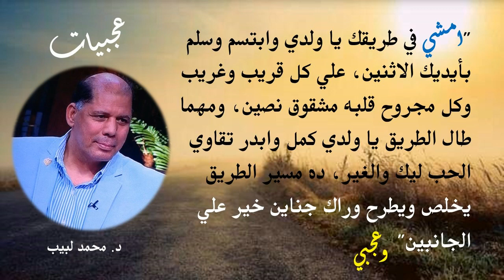د. محمد لبيب سالم وخاطرت من سلسلة عجبيات بعنوان "امشي في طريقك يا ولدي